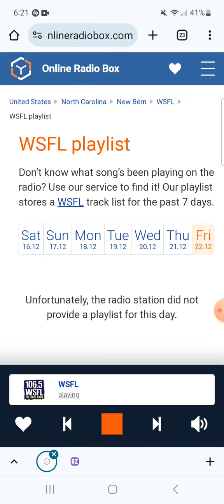106.5 WSFL Radio Commercial Break #5 (December 22, 2023)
Recorded after Blue Oyster Cult - Burnin' For You and before AC/DC - Hells Bells.